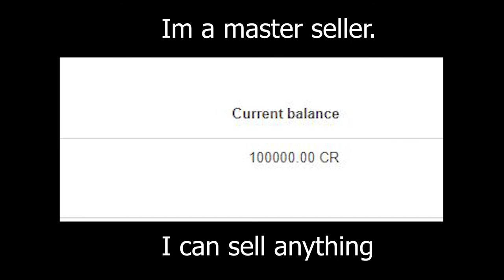My fantastic furniture application video